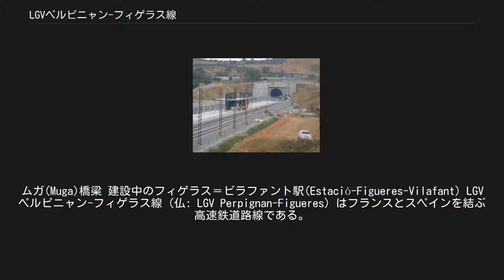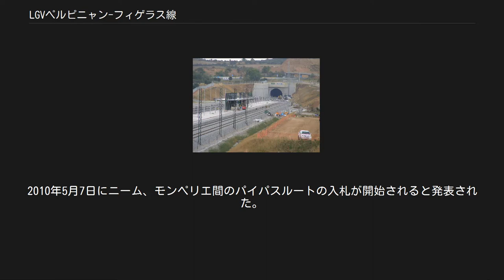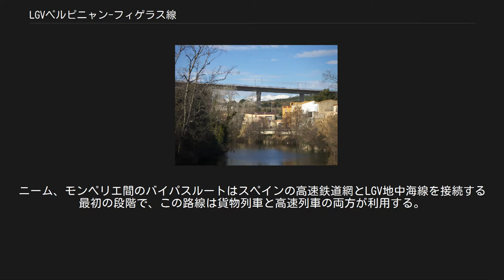LGVペルピニャン-フィゲラス線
ピレネー＝オリアンタル県
ムガ(Muga)橋梁 建設中のフィゲラス＝ビラファント駅(Estació-Figueres-Vilafant) LGVペルピニャン-フィゲラス線（仏: LGV Perpignan-Figueres）はフランスとスペインを結ぶ高速鉄道路線である。
当路線は国境を挟みフランス、ルシヨン地方ピレネー＝オリアンタル県のペルピニャンとスペイン、カタルーニャ州のフィゲラス間44.4kmを結ぶ路線でペルトゥス峠（Perthus）に位置する全長8.3kmのペルトゥストンネル内で国境を越える。
2010年12月19日の冬期ダイヤよりパリよりペルピニャン経由でフィゲラスまでのTGVの運行が開始された。
 建設契約は2004年2月17日に、フランスの建設会社エファージュとスペインのゼネコンドラガドス（Dragados）の共同企業体（JV）である TP Ferro consortiumに与えられた。
JVは当路線の建設を約11億ユーロで請負、53年間にわたる運営を行う予定である。
欧州連合、フランス政府、スペイン政府からの分担による交付金は5億4千万ユーロであった。
試運転は2008年11月から開始され、西仏国際間の公式の開業は2009年2月17日であったがフィゲラス側の駅の開業を待って2010年12月まで営業運転は開始されず、12月19日のダイヤ改正をもって営業運行を開始した。
 軌間は他のLGV路線と同様の標準軌で、電化方式は交流25kv50Hzでフランスとスペイン両国の高速鉄道網を直結する役割を担っている 。
当路線は高速列車TGV、AVEと貨物列車の両方の混合走行が計画されているため、最大勾配は1.2%である。
スペインでは広軌（イベリアゲージ）が広く採用されていることから、当路線を介することによって旅客、貨物共に軌間変更の必要が無くなり速達化が図られる。
西仏間では他にフランスの大西洋岸とスペインのバスク地方やウエスカ方面からの連絡も検討されている。
 当路線はフィゲラスの西側を経由し新駅がビラファント地区に設けられた。
計画では既存の路線を迂回させローカル列車を新駅にも乗り入れさせることが出来、既存の町の中心部に近い駅に連絡することが可能である。
 2010年12月19日以降、フィゲラスは暫定的な終着駅としてパリよりLGV地中海線経由でTGVが乗り入れている。
バルセロナ方面への連絡はレンフェの在来線によって行われている。
パリ、フィゲラス間の所要時間は5時間30分程度、バルセロナまでは7時間30分程度となっている。
 バルセロナ、フィゲラス間は、軌間可変後イベリアゲージのままの連絡される。
マドリード-バルセロナ高速線がバルセロナからフィゲラスへ延長される予定で2012年 にはジローナ、バルセロナ間、パリ、バルセロナ間 の運行が開始される予定である。
列車の高速化によって、マドリードからペルピニャン、リヨンからバルセロナ等が4時間以下になる計画がある他、フランスの在来線を利用しペルピニャン、モンペリエの運行も計画される。
新たに製造される車両製造費は3億ユーロとされる.。
2010年5月7日にニーム、モンペリエ間のパイパスルートの入札が開始されると発表された。
ニーム、モンペリエ間のバイパスルートはスペインの高速鉄道網とLGV地中海線を接続する最初の段階で、この路線は貨物列車と高速列車の両方が利用する。
開業は2016年以降を予定している。